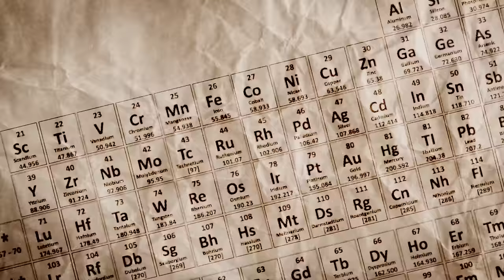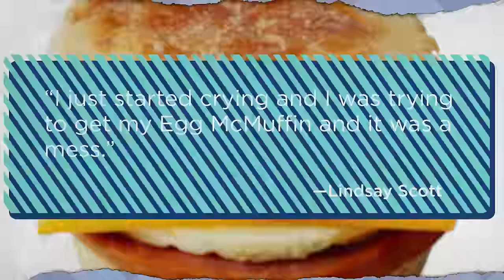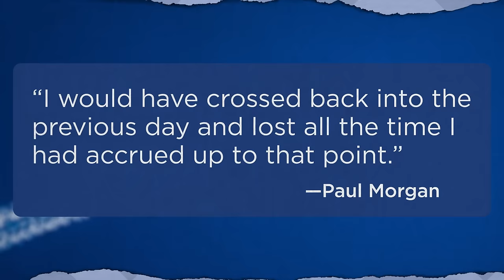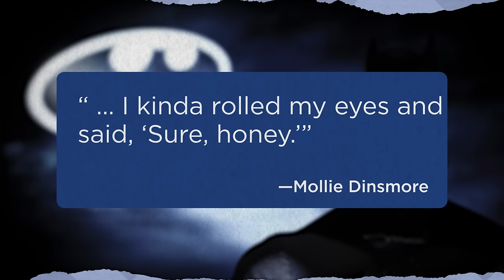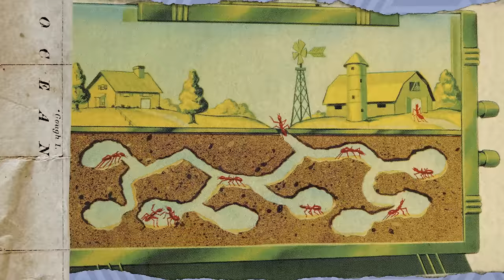50 of the Weirdest Guinness Records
In this episode of The List Show, host and Mental Floss editor-in-chief Erin McCarthy runs through every U.S. state’s strangest Guinness World Record, from gargantuan salad fodder in Alaska to Wyoming’s longest beard chain.

0:00 Alabama
0:34 Intro
1:24 Alaska
1:58 Arizona
2:31 Arkansas
3:01 California
3:24 Colorado
3:50 Connecticut
4:22 Delaware
4:54 Florida
5:22 Georgia
6:03 Hawaii
7:05 Idaho
7:36 Illinois
7:59 Indiana
8:31 Iowa
9:05 Kansas
9:33 Kentucky
10:08 Louisiana
10:43 Maine
11:32 Maryland
12:29 Massachusetts
12:45 Michigan
13:21 Minnesota
14:10 Mississippi
14:39 Missouri
15:05 Montana
15:31 Nebraska
16:00 Nevada
16:23 New Hampshire
16:42 New Jersey
17:03 New Mexico
17:37 New York
18:02 North Carolina
18:20 North Dakota
19:28 Ohio
19:43 Oklahoma
20:00 Oregon
20:22 Pennsylvania
20:41 Rhode Island
21:03 South Carolina
21:30 South Dakota
22:01 Tennessee
22:28 Texas
22:54 Utah
23:11 Vermont
23:35 Virginia
24:06 Washington
24:22 West Virginia
24:34 Wisconsin
25:00 Wyoming
25:25 Washington, D.C.